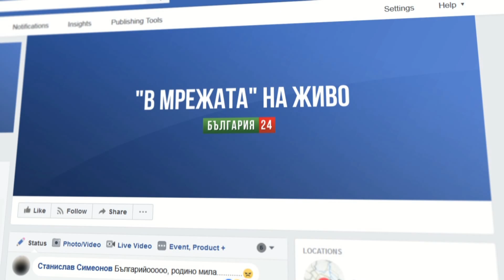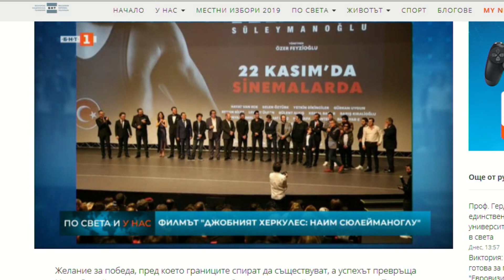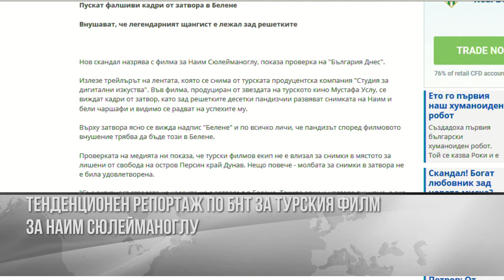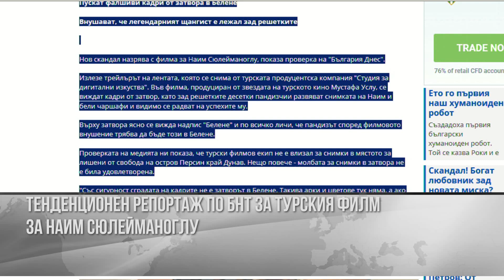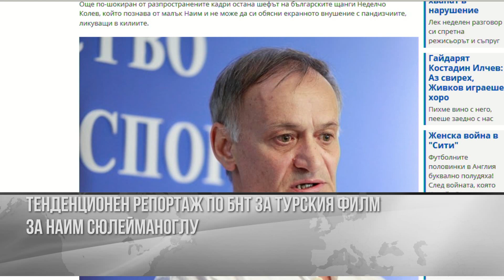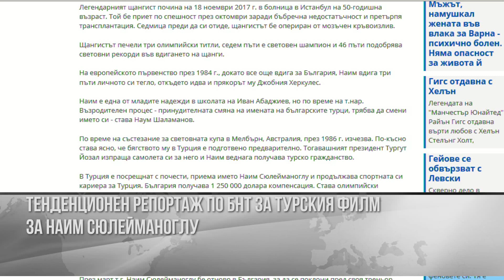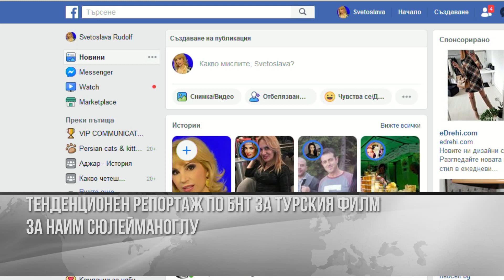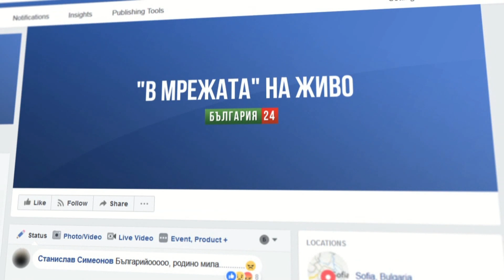В мрежата, 25.11. 2019 г. част 2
Във втората част на предаването "В мрежата" за турския филм за Наим Сюлейманоглу гостът о.з.полк. д-р Тодор Ников, началник на информационния отдел в Направление "Терор" в ДС, продължава разкритията за начина, по който е бил открит и отгледан шампионът в България. Че той е бил галеното дете на треньора Иван Абаджиев, че е бил лично покровителстван от Тодор Живков, който е бил много разстроен от бягството му в Турция. По думите на полк. Ников Сюлейманоглу не само че не е страдал в България по време на Възродителния процес, а е бил привилигирован. Единствено му е било сменено името на Наум Сюлейманов, на което той не се е възпротивил. В предаването се показват кадри от новия турски игрален филм, в който се представят лъжи за България, както и архивни снимки на Наим в България, включително с Тодор Живков. България по никакъв начин не пречи на по-нататъшното развитие на спортиста. Тъкмо обратното. Разрешено е на неговия треньор Иван Абаджиев да отиде да го тренира и там. Родителите на Наим са съпроводени до Турция, за да са със сина си... Всъщност начинът на живот в Турция - разгул, разврат, алкохолизъм и наркотици - това убива големия шампион едва на 50 години.